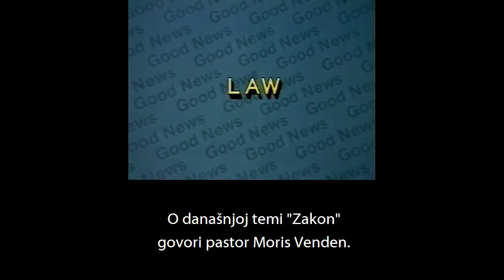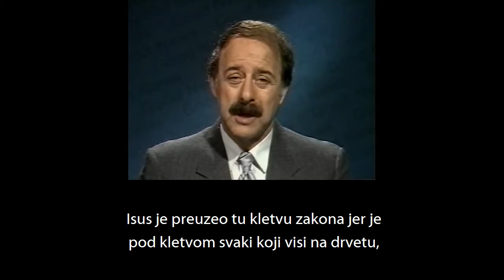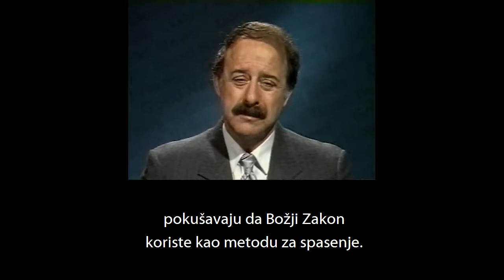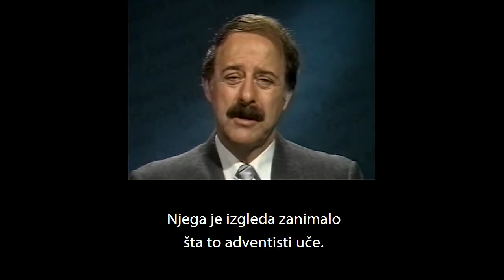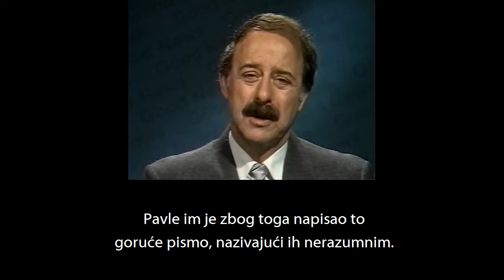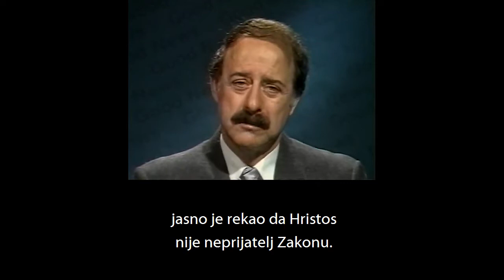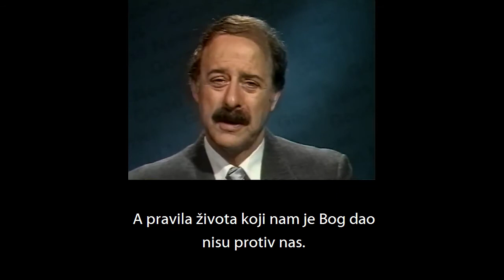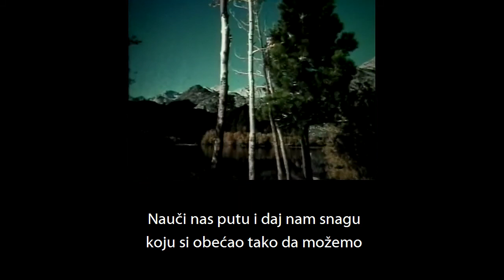OPRAVDANJE VEROM 12 Zakon - Moris Venden